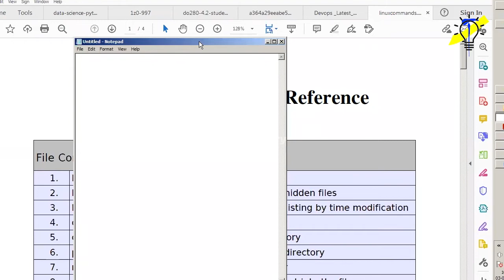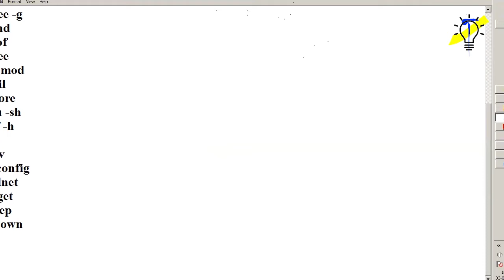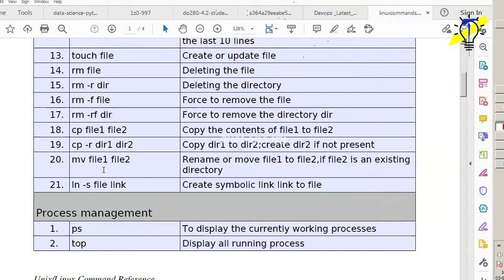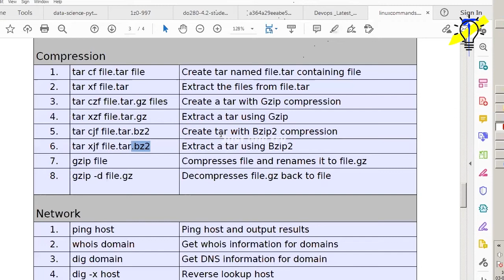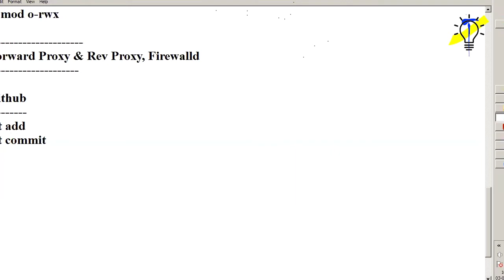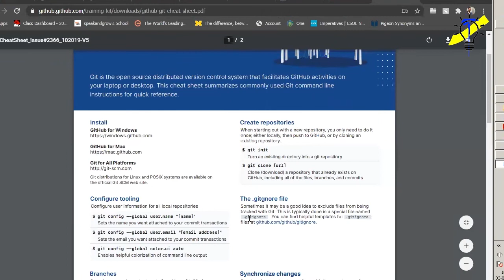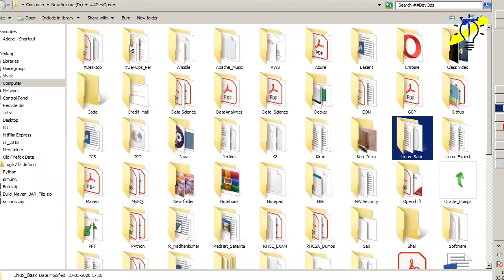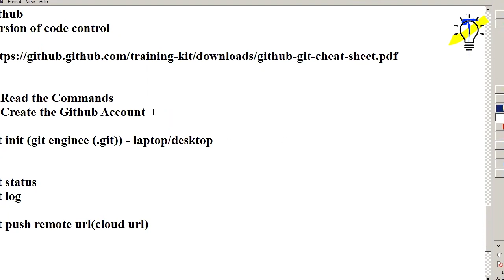Linux essential commands for DevOps Automation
Welcome Back!

Let's join with us "Just one try" a startup Entertainment “Youtube Channel" and support us.

I wanted to make this video as it is something that I am asked constantly and I thought may be useful to anyone who wants to Joy!